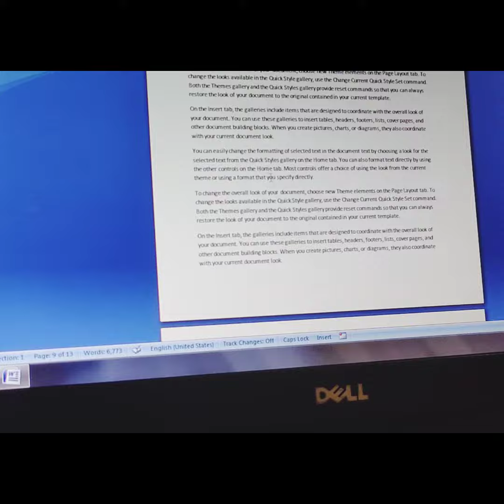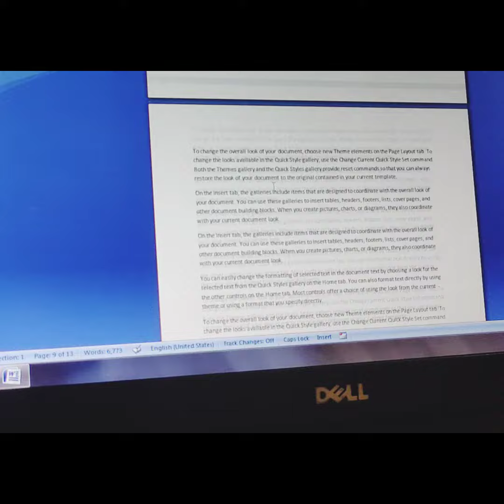Random function use karna seekhe in ms word || Random text use kese kare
Full desktop knowledge of computer

What is Analog computer.

How to get speed up your typing

Shut you computer screen differently

How to change home page background on Google Chrome

How to use cut, copy and paste.  so let's start

7 tricks to increase your typing

IS YOUR PC SLOW??SO LET'S DO FAST

Ultimate tricks to use your pc | diffrent tricks to use your your pc or leptop

How to make your pc into hacking style | let's make your pc and laptop convert to hacking style

set keyboard at pr your colour method

Did your know about these websites? | top 3 websites that you don't know before this.

Ms word me eraser kese use kare

COMPUTER FUNDAMENTALS CLASS 1st

Hindi typing tips in your normal keyboard

which is best leptop or computer?

3 defferent uses of mouse.

split your computer screen.

🎇 learn something new in computer
🎇 defferent shorts see daily related to pc or laptop